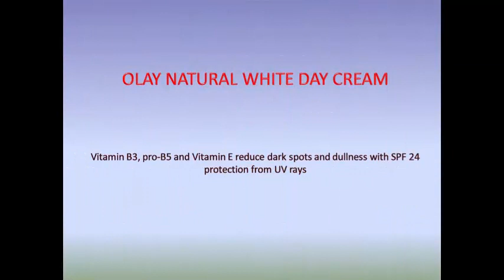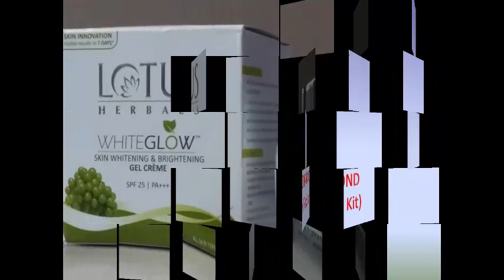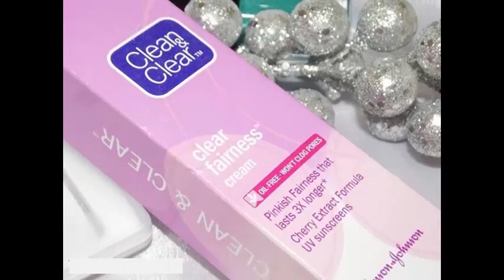Top 10 Products to Get Glowing Skin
Here is a list of top beauty products for fair and glowing skin

REVLON TOUCH AND GLOW ADVANCED FAIRNESS CREAM
Pond’s Gold Radiance
OLAY NATURAL WHITE DAY CREAM
NIVEA VISAGE SPARKLING GLOW
NIVEA VISAGE SPARKLING GLOW FACE WASH
L’Oreal Paris Dermo-Expertise Pearl Perfect Night Cream
L’Oreal Paris Age Perfect Hydra-Nutrition GLOW RENEWAL DAY LOTION
LOTUS WHITE GLOW (SPF25 | PA+++)
LOTUS RADIANT DIAMOND (Cellular Radiance Facial Kit)
GARNIER White Complete (SPF 17 PA++)
GARNIER Light Complete
LAKME 9 to 5 Insta Light Glow Cream
Fair & Lovely Advanced Multi-Vitamin
Clean & Clear Clear Fairness Cream